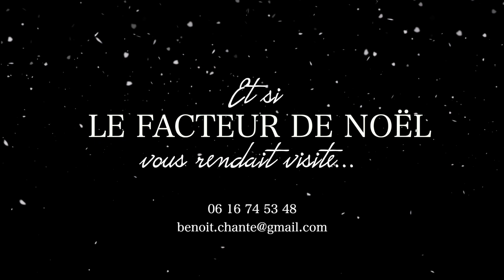Le facteur de Noël